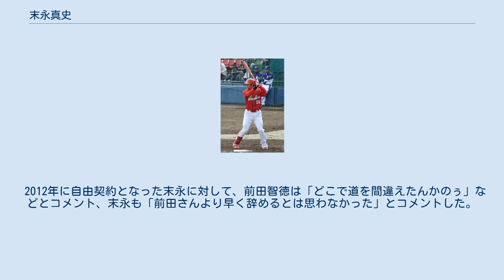末永真史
末永 真史（すえなが まさふみ、1981年6月8日 - ）は、元プロ野球選手（外野手）。
 現在は広島東洋カープ九州地区担当スカウト。
 佐賀県立佐賀東高等学校では第81回全国高等学校野球選手権大会に出場するも初戦敗退。
高校通算で18本塁打を放った。
1999年のドラフト会議において、広島東洋カープから4位で指名され、入団。
 2003年9月27日の対読売ジャイアンツ戦（広島市民球場）で、上原浩治からプロ初安打を本塁打で飾った。
しかし一軍に定着することが出来ず、2007年は一軍出場すら無い年となった。
ウエスタン・リーグでも三振が増加し、思うような成績を残せなかった。
 2008年はウエスタン・リーグで22盗塁を記録し、盗塁王を獲得するなど存在感を示した。
 2009年は打線の不調や、天谷宗一郎の故障などで一軍に昇格すると、同年7月3日の対横浜ベイスターズ戦（横浜スタジアム）に1番・中堅手で先発出場すると、2本の適時打を含む4安打を放ち、勝利に貢献した。
その後も打撃面で貢献し、シーズン終盤まで一軍に帯同。
規定打席には遠く及ばなかったものの、最終的には得点圏打率.487（チーム1位）で、久々に打撃で存在感を見せるシーズンとなった。
 2010年は外野手争いが白熱していたなかで開幕を一軍で迎えたが、5月に不振によって二軍降格。
さらに右足を故障するなど二軍でも思うような成績が残せなかった。
 2011年は丸佳浩・松山竜平の台頭によって、一軍出場が無かった。
 2012年も一軍で出番はなく、10月3日に戦力外通告を受けた。
現役続行を希望しトライアウトを受験したが、他球団からオファーが無く、12月4日に引退を表明した。
 2013年から広島東洋カープのスカウトに就任し、出身地である九州地区を担当している。
 高校時代から俊足巧打で知られ、「前田二世」と称されていた。
「赤いイチロー」とも呼ばれたこともある。
 打撃面は評価が高いものの、毎年のように怪我をしていたため、一軍に定着できずにいた。
 好きなテレビ番組はプリキュアシリーズで、2006年の球団インタビューでは「娘に付き合って観ているうちに自分がハマった」という。
 2012年に自由契約となった末永に対して、前田智徳は「どこで道を間違えたんかのぅ」などとコメント、末永も「前田さんより早く辞めるとは思わなかった」とコメントした。